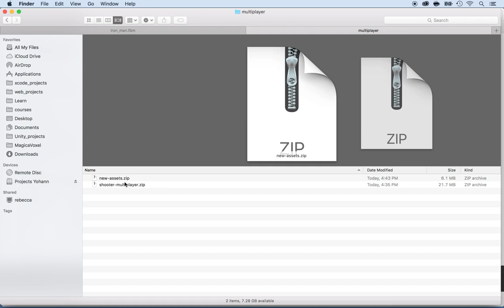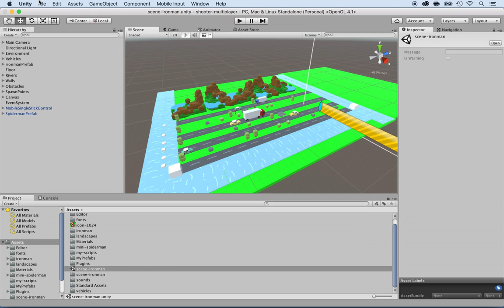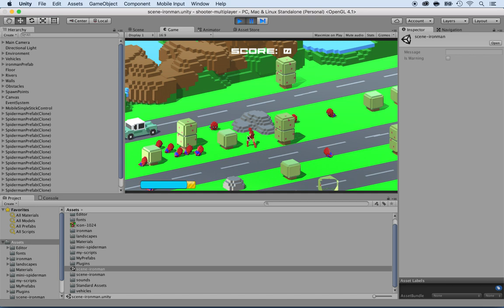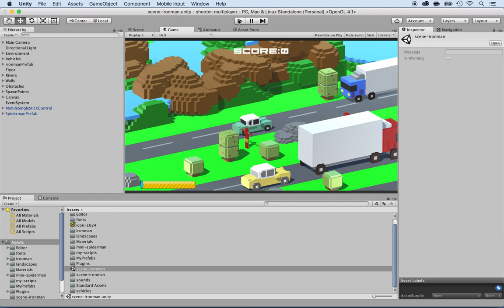Unity Multiplayer Shooter Tutorial - Part 2: Download and Test Single-Player Project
In the second episode of our Unity Multiplayer Shooter Tutorial series, we take the next step in creating your online shooter game. You'll learn how to download and set up a single-player project as the foundation for your multiplayer game. We'll guide you through the installation process and show you how to test the basic gameplay mechanics. Whether you're new to Unity or looking to expand your game development skills, this tutorial series has something for everyone. Let's dive into the world of Unity multiplayer game development together!